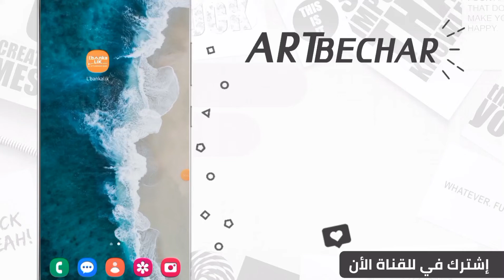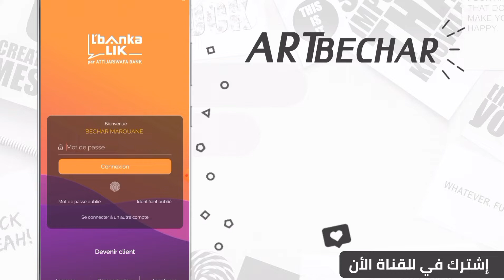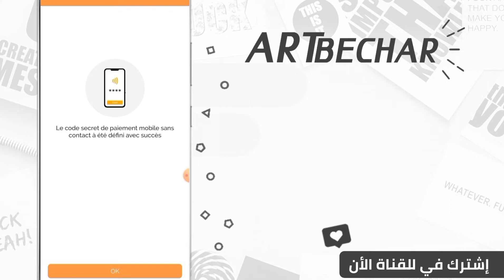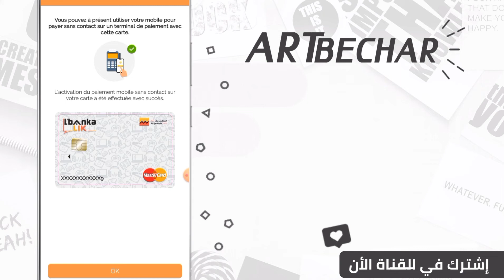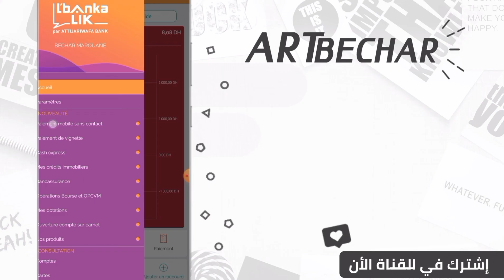كيفاش تخلص بتيليفونك عوض بطاقة L'bankalik من هاتفك بميزة NFC فأي متجر 💳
السلام عليكم، في هذا الفيديو قمت بشرح تفعيل خدمة الأداء ب NFC على تطبيق L'bankalik عوض ما تخلص بالبطاقة البنكية بميزة Contactless و هاد الخدمة تحطات فالتحديث الجديد ديال التجاري وفابنك ليوم،

• RIB BANCAIRE ▼
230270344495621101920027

MAROUANE BECHAR

• CIH BANK ▼
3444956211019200